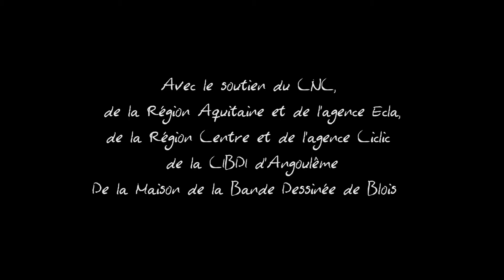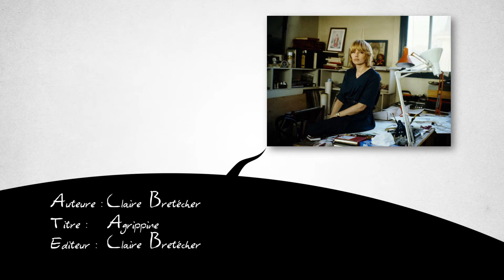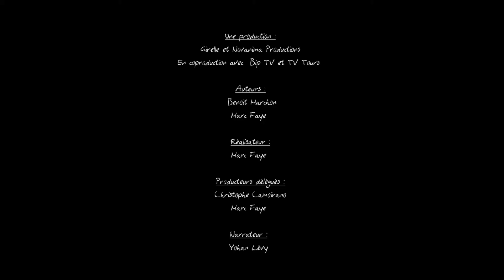22 sur 31 / Agrippine de Claire Bretécher-Thème : Dur d'être une fille !